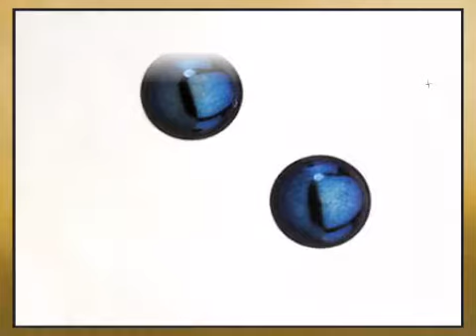Uncommon Black Freshwater Cultured Pearl Earrings in 14 karat Yellow Gold - africagems.com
This Uncommon Black Freshwater Cultured Pearl Earrings in 14 karat Yellow Gold is brought you - The Trusted Gemstone Experts Since 1984.